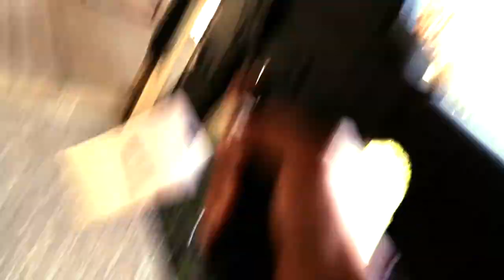Airsoft Battle Royal for $1,000.....(MUST WATCH)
hey guys hope you guys enjoy this new video it took a lot of time editing and making it its in my opinion one of my best videos so far so hopefully it makes up your day I would see ya on the next video..